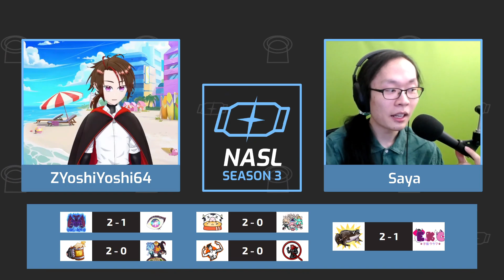North American Strikers League Season 3 Week 1 | PART 3